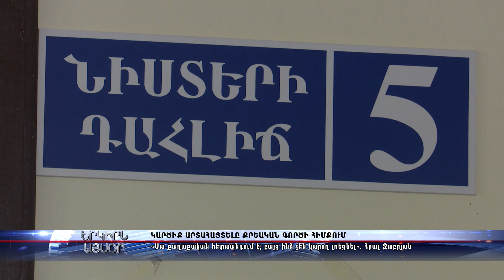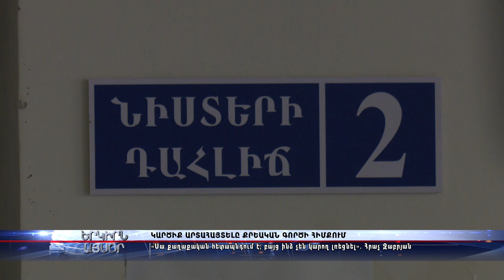Սա քաղաքական հետապնդում է, բայց ինձ չեն կարող լռեցնել․ Հրաչ Ջաբրայան